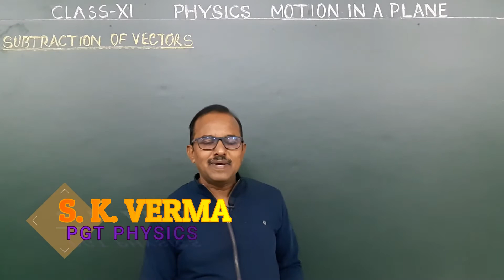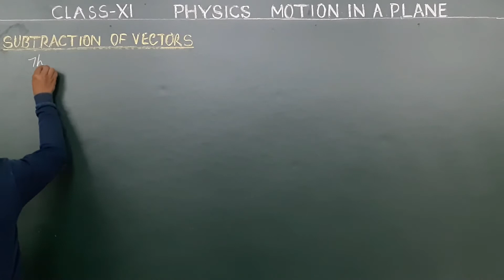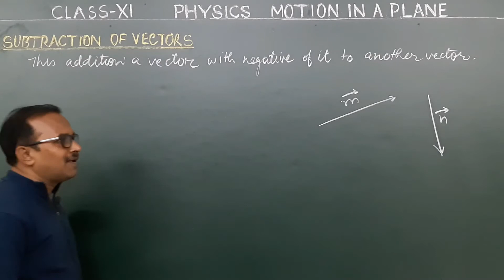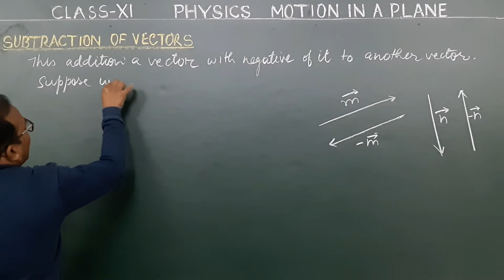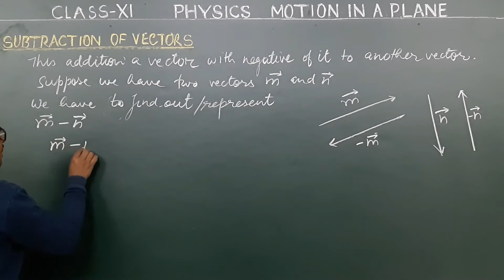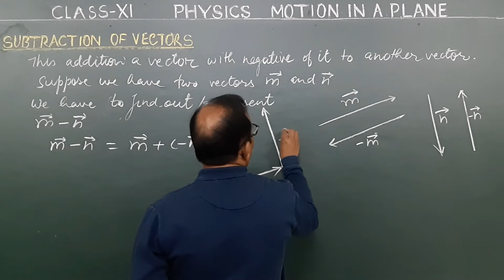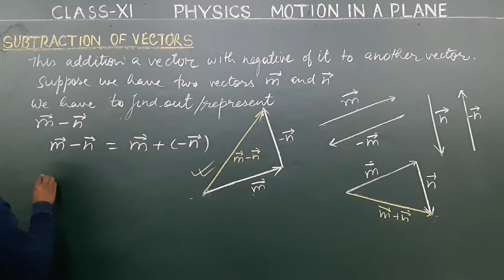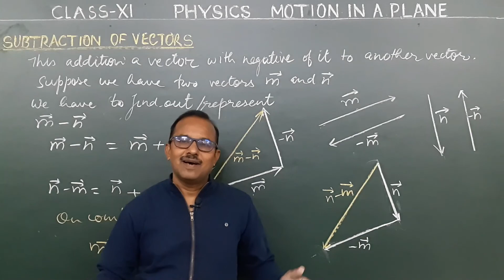Motion in a Plane Part - 08 | Subtraction of Vectors | Class XI - XII | By S. K. Verma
Meaning of subtraction. Graphical representation of subtraction of vectors.
physics.skverma@